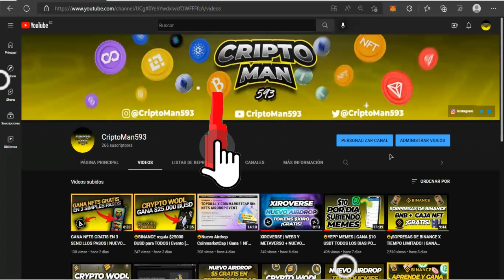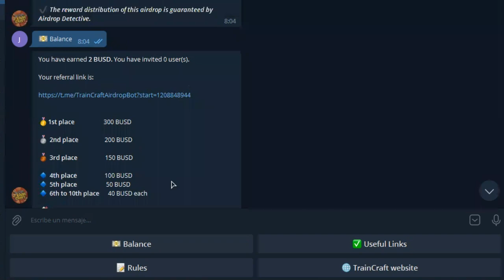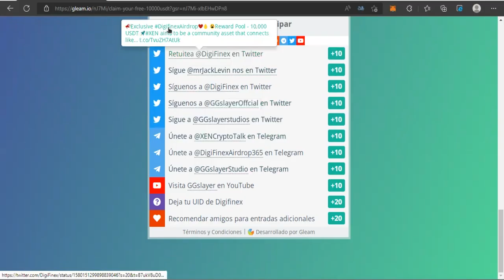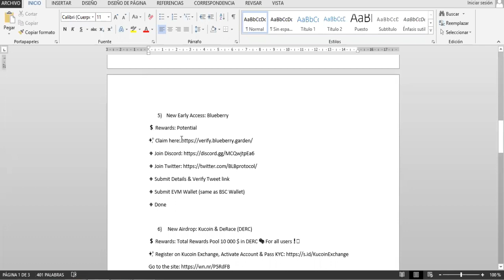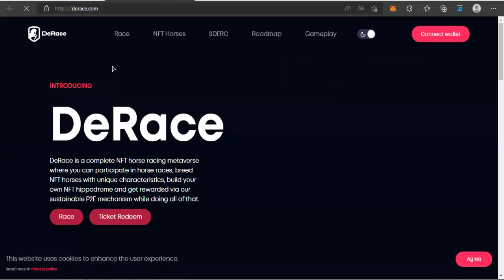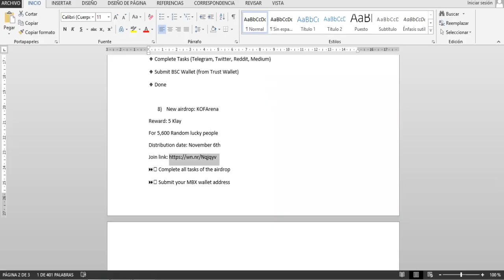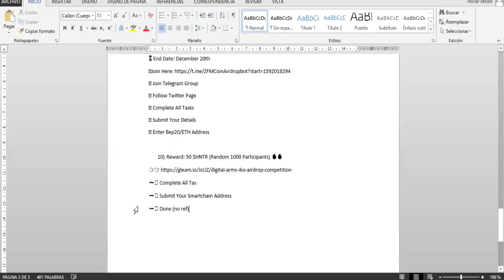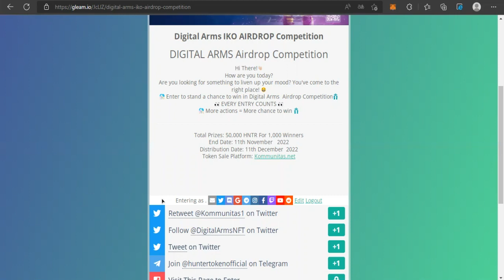DE LOCURA | GANA $50 GRATIS EN CRIPTOMONEDAS CON ESTOS AIRDROPS | MARATHON DE AIRDROPS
Participa de la Maraton De Airdrops de diversos proyectos en el ecosistema cripto, que les traigo donde podran ganar hasta $50 en criptomonedas totalmente gratis, no te pierdas esta oportunidad. ¡Vamos Crack!

Enlaces de interés:
Advertencia: Cualquier tipo de inversión en criptomonedas es de alto riesgo. En este canal no nos hacemos responsables de ninguna perdida, ni damos consejos de inversiones, el contenido tiene un énfasis educativo, por lo tanto, cada persona es responsable de las decisiones de inversión. Los posibles cálculos que se ven en los videos son aproximaciones, ejemplos o números con los que yo participé en la plataforma.